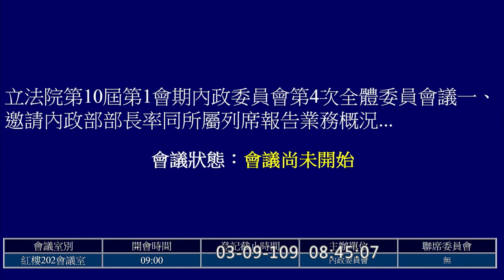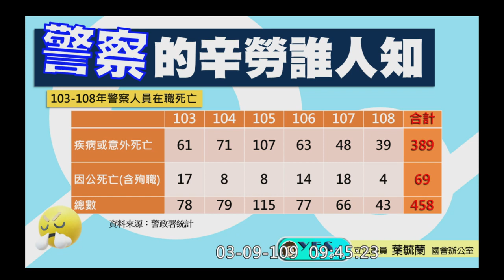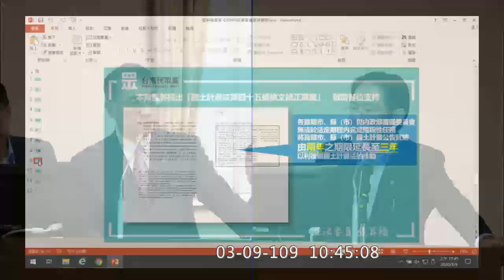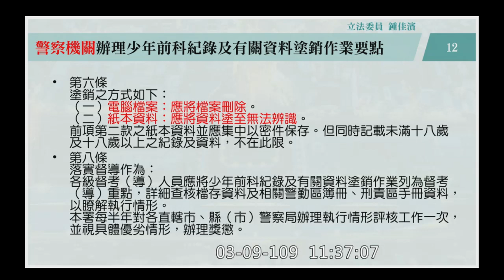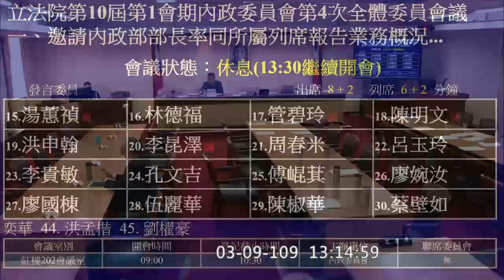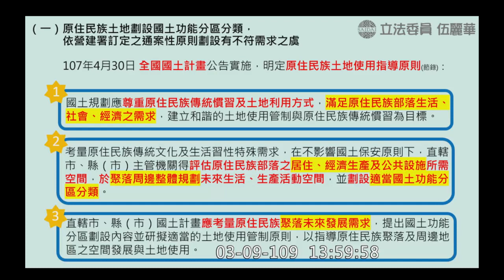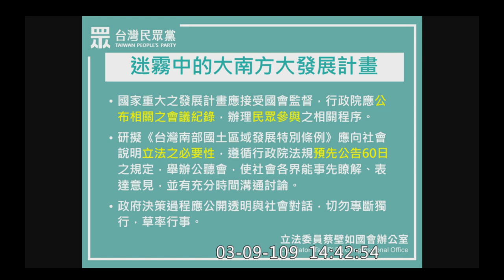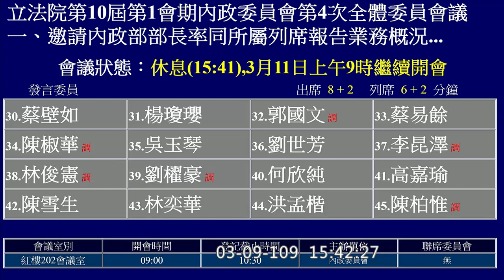2020 03 09 內政部 業務報告 王婉諭 蔡壁如 葉毓蘭 張其祿 管碧玲 陳柏惟 陳椒華 賴惠員 沈發惠 鍾佳濱 林思銘 林文瑞 湯蕙禎 伍麗華 郭國文 內政委員會 【立法院演哪齣？】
賴惠員 0:45:30
葉毓蘭 0:56:16
沈發惠 1:07:02
張宏陸 1:18:11
鄭天財 Sra Kacaw 1:30:03
陳玉珍 1:41:45
張其祿 1:53:03
黃世杰 2:03:53
羅美玲 2:24:18
王美惠 2:35:49
鍾佳濱 2:46:53
吳琪銘 2:56:10
林思銘 3:07:08
林文瑞 3:18:21
湯蕙禎 4:47:43
管碧玲 4:58:53
伍麗華 Saidhai‧Tahovecahe 5:11:58
陳明文 5:21:37
邱志偉 5:31:12
王婉諭 5:41:05
蔡壁如 5:49:59
郭國文 5:59:19
蔡易餘 6:08:49
陳椒華 6:17:45
吳玉琴 6:26:55
陳柏惟 6:37:38

(歡迎分享嵌入或混合剪輯)  20200309 custom hd c01 12686